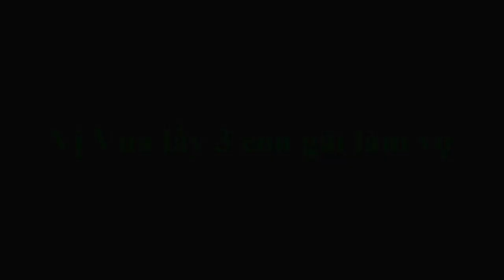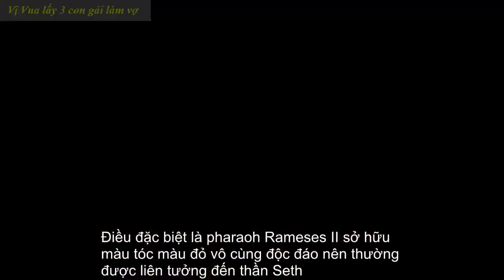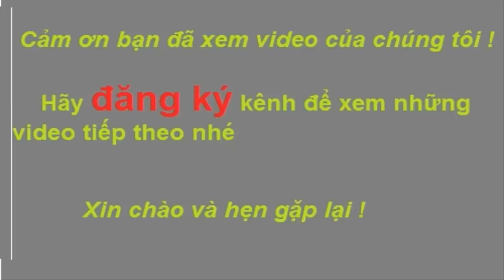Hôn nhân cận huyết của Hoàng gia Ai cập cổ đại - Vị Pharaon lấy cả 3 đứa con gái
Lấy luôn em gái và cả 3 đứa con gái. Giống Nữ hoàng Cleopatre lấy em trai